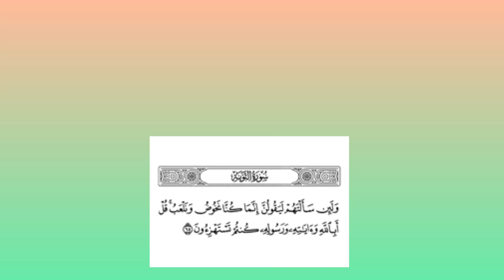vanilla cupcake (with chocolate chips) ready in2 minutes in microwave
2 minutes vanilla cupcake
In microwave

How to make cup cakes
Cupcake kesy bnTy hein
Cup cake easy recipe
Vanilla cake easy